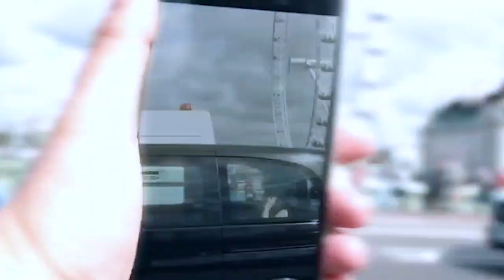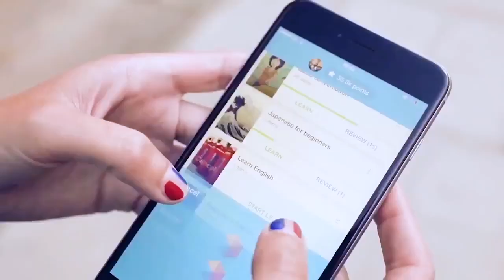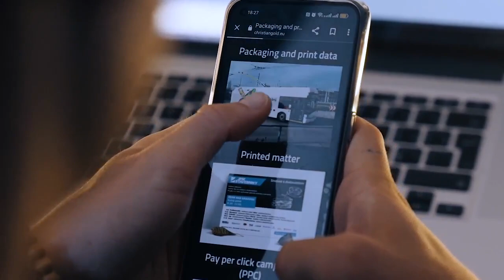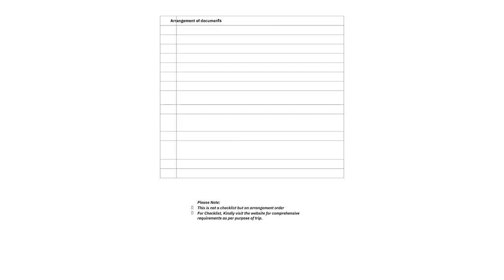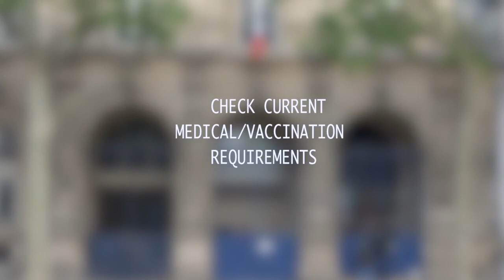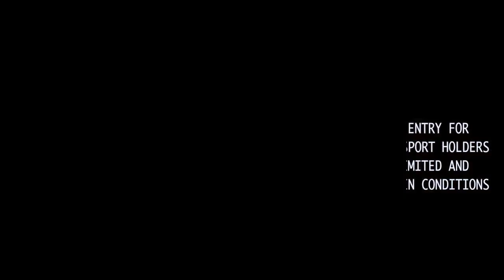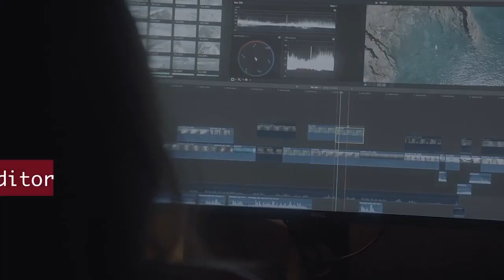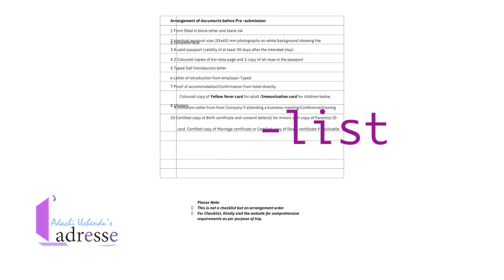Prepare your first international Travel Like a Pro | Requirements, visas, Police Report, Skill...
Top travel tips as you prepare for your First International trip in 2023. Curious to know how to plan and prepare for your first International trip?
Whether traveling for study, relocation, work experience overseas, or just a well-deserved vacation to cool off, on some exotic island.
The amount of preparation you do before getting on the plane will make a big difference in your experience. Take the extra time now to prepare and plan, so you can maximize your time.
Living abroad is one of the most amazing experiences a person can have. Learning about new cultures by being immersed in day-to-day life is incredible! Being prepared for your time abroad can make all the difference in settling in quickly to be able to experience and enjoy life in a new country.
 To help you get prepared,  we have put together a checklist to keep in mind before heading to the airport.

Below are some useful links to help you on your trip.

If you're a student and need to book your flight soon, you can find discounted airfare on:

If you're under 26 years old, you can get flight discounts just for being young! on StudentUniverse

For medical / vaccination requirements for countries, check out this list from  World Health Organization and Allianz travel insurance.

You may also check, The Centers for Disease Control and Prevention.